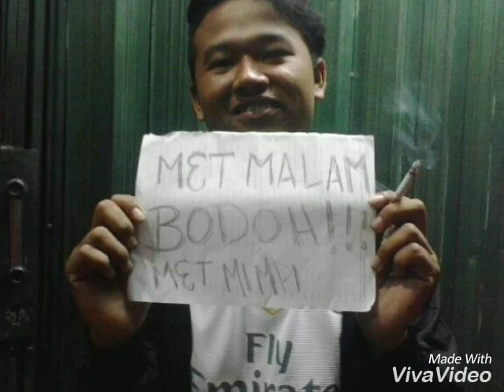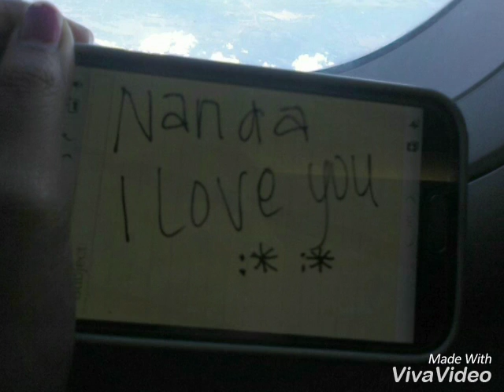24 Agustus 2016